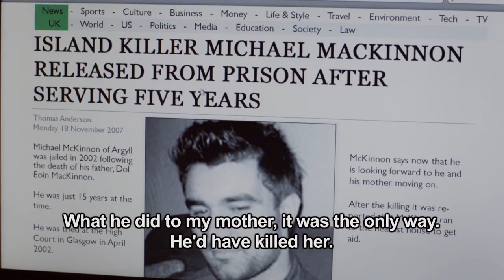Bannan: Season 1 Recap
Need to get caught up on the first Season of Scottish Gaelic series 'Bannan'? OK, sit tight as there is a lot to get you caught up on!